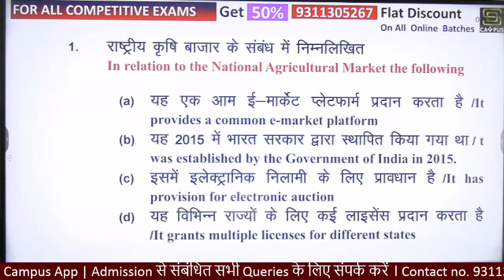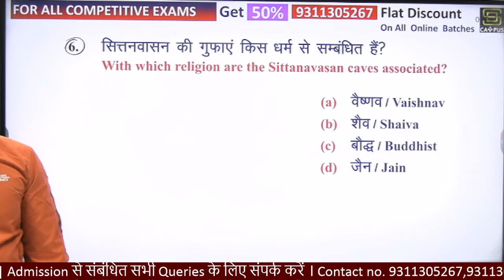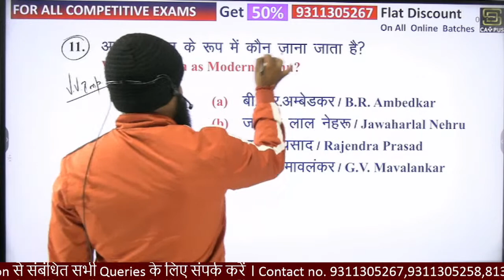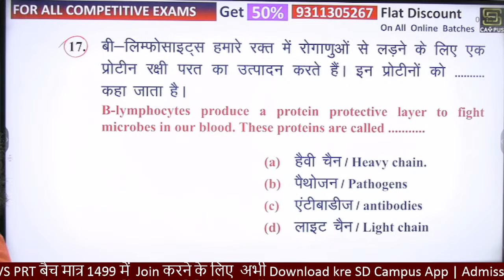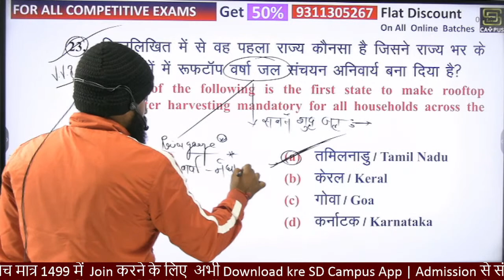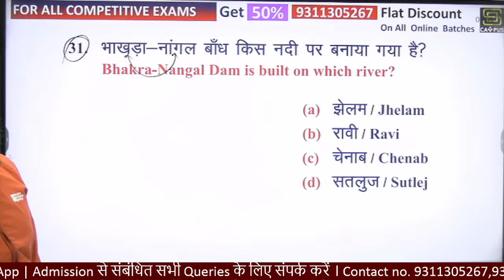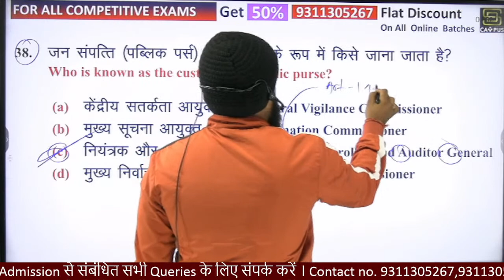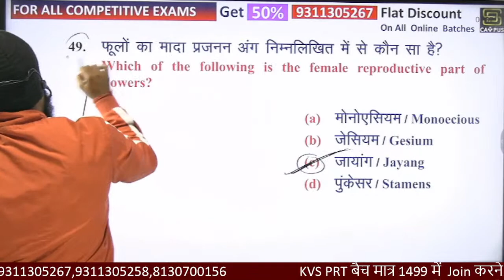KVS 2022-23/DELHI POLICE/UP POLICE | KVS STATIC GK CLASS by Vikrant Sir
🔰06:00AM-07:00AM
Daily Current Affairs by Vikrant Sir

🔰07:00AM-08:00PM
SSC GD 2022-23 GK CLASS by Vikrant Sir

🔰08:00AM-09:00AM
COMPLETE HISTORY CLASS by Bipin Sir

🔰09:00AM
NEW Batch Launch :- UP POLICE CONSTABLE /RADIO OPERATOR

🔰12:00PM
NEW Batch Launch :- SSC CGL/CHSL/MTS 2023 CLASSES

UP PGT/KVS/DSSSB

12:00AM - 01:00PM - Pedagogy              (by Kanika Mam)
01:00PM - 02:00PM -  KVS HINDI            (by Nishi Mam)
02:00PM - 03:00PM -  KVS CDP               (by Kanika Mam)
03:00PM - 04:00PM - KVS Reasoning     (by Sanjay Sir)
04:00PM - 05:00PM - KVS GK CLASS      (by Sonali Mam)
05:00PM - 06:00PM - KVS Maths Class  (by Sachin Sir)

🔰03:00PM
DELHI POLICE CONSTABLE/DELHI POLICE MTS CLASSES 2022

Complete Free Course - REASONING / MATH/ POLITY ( All Competitive Exam )
08:00PM - 9:00PM        = Polity
09:00PM - 10:00PM  =  Reasoning
10:00PM - 11:00PM   = Math's

kvs static gk
delhi police gk question 2022
static gk
up police constable gk gs question
static gk mock test
up constable static gk
delhi police constable gk gs class
delhi police constable gk gs
static gk most important questions